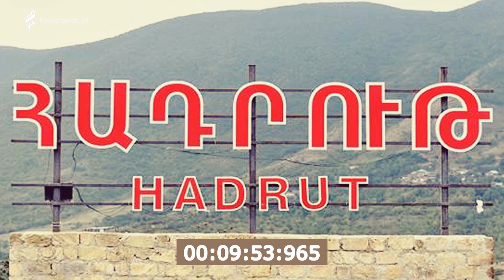«Կարծում եմ` աշխարհի քարտեզում շուտով կհայտնվի նոր ճանաչված պետություն` Արցախի Հանրապետություն...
«Կարծում եմ` աշխարհի քարտեզում շուտով կհայտնվի նոր ճանաչված պետություն` Արցախի Հանրապետություն անվամբ։